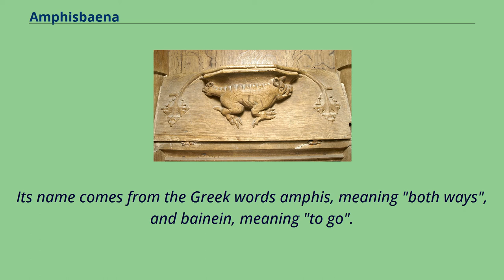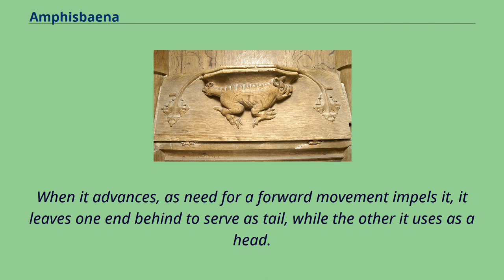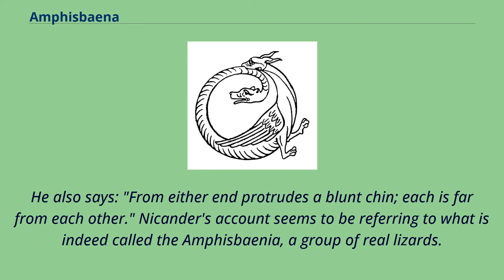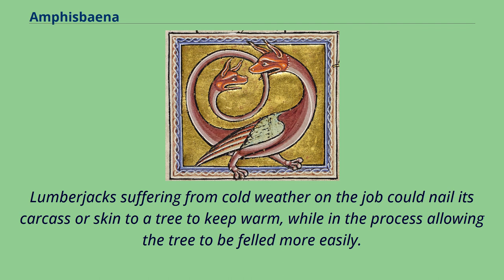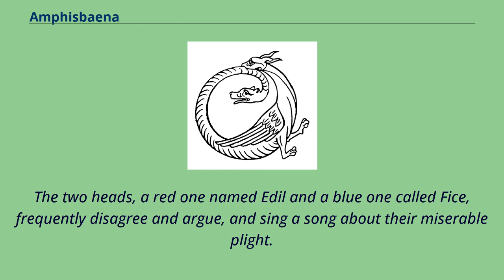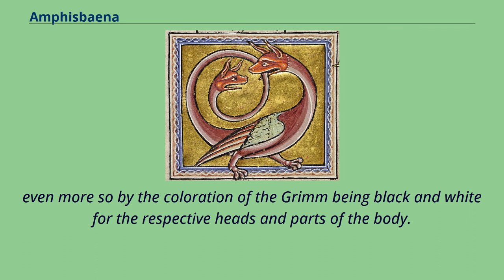Amphisbaena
Mythical_many-headed_creatures
Amphisbaena in an illustration from the Aberdeen Bestiary （c. 1200） Amphisbaena The amphisbaena （/ˌæmfɪsˈbiːnə/, plural: amphisbaenae; Ancient Greek: ἀμφίσβαινα） is a mythological, ant-eating serpent with a head at each end.
The creature is alternatively called the amphisbaina, amphisbene, amphisboena, amphisbona, amphista, amfivena, amphivena, or anphivena （the last two being feminine）, and is also known as the "Mother of Ants".
Its name comes from the Greek words amphis, meaning "both ways", and bainein, meaning "to go".
According to Greek mythology, the amphisbaena was spawned from the blood that dripped from the Gorgon Medusa's head as Perseus flew over the Libyan Desert with her head in his hand,
after which Cato's army then encountered it along with other serpents on the march.
Amphisbaena fed on the corpses left behind.
The amphisbaena has been referred to by various poets such as Nicander, John Milton, Alexander Pope, Percy Bysshe Shelley, Alfred, Lord Tennyson, Aimé Césaire, A. E. Housman and Allen Mandelbaum; as a mythological and legendary creature,
it has been referenced by Lucan, Pliny the Elder, Isidore of Seville, and Thomas Browne, the last of whom debunked its existence.
A 15th-century amphisbaena on a misericord in Buckinghamshire The amphisbaena has a twin head, that is one at the tail end as well, as though it were not enough for poison to be poured out of one mouth.
— Pliny the Elder, Naturalis Historia The Amphisbaena however is a snake with two heads, one at the top and one in the direction of the tail.
When it advances, as need for a forward movement impels it, it leaves one end behind to serve as tail, while the other it uses as a head.
Then again if it wants to move backwards, it uses the two heads in exactly the opposite manner from what it did before.
— Claudius Aelianus,...